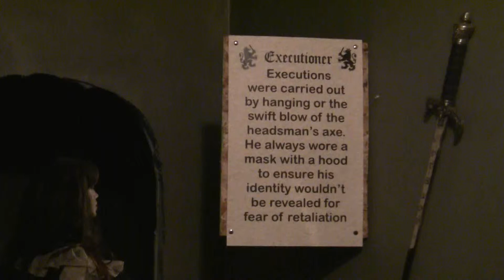Minnesota Renaissance Festival 2011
A short compilation of video shots taken during the Minnesota Renaissance festival in Shakopee, MN - 2011. Approximate run time 22 minutes. High Definition.